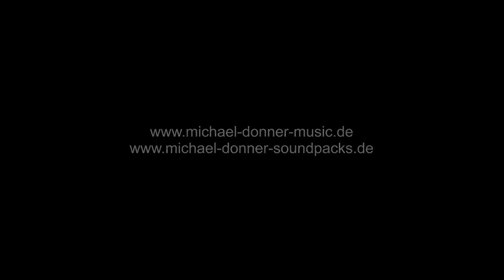"Storm Warning" (Michael Donner)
ENGLISH:

You can use this audio content for your Youtube-Videos for free!

The more feedback I get, the more free audio I will release!

NOTE:
You can not reupload, license or sell the audio content by yourself!
You can only use the audio from some videos (like this) within Youtube for free - not all of my Soundpack-content.

If you use this audio in your project, you have to give me a credit in the video-description, like:

To use the music in full quality and beyond Youtube, you have to purchase a license and you will get:

+ Full support.
+ Full WAV. quality 16/24 Bit.
+ A written users license.
+ Permission to use the music worldwide and for everything you want.

If you're looking for a composer for your project, just write me a message!

DEUTSCH:

Du kannst diese Audioinhalte für Deine Youtube Videos kostenlos nutzen!

Je mehr positives Feedback ich bekomme, umso mehr freie Musik werde ich veröffentlichen.

WICHTIG:
Du darfst meine Audioinhalte nicht an anderer Stelle hochladen, verkaufen oder lizensieren.
Du darfst nur die Audioinhalte bestimmter Videos (wie dieses), innerhalb von Youtube kostenlos nutzen. Diese Erlaubnis erstreckt sich nicht auf den gesamten Inhalt meiner Soundpacks.
Wenn Du diese Audioinhalte in einem Video verwendest, musst Du mich in der Videobeschreibung nennen,

Um meine Musik in voller Qualität und ausserhalb von Youtube nutzen zu können, musst Du eine Lizenz erwerben, mit dieser erhälst Du dann:

+ Vollen Support.
+ Volle WAV Qualität in 16/24 Bit.
+ Eine schriftliche Nutzungslizenz.
+ Die Erlaubnis, die Musik weltweit und für praktisch alle Zwecke zu verwenden.

Wenn Du einen Komponisten für Dein Projekt suchst, schreib mich einfach an!